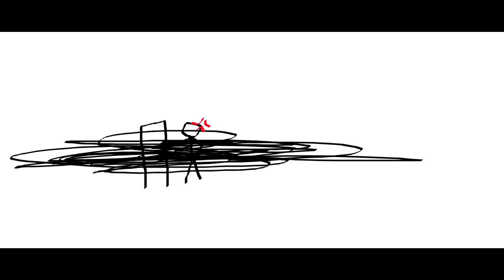THE EPICNESS OF Funny Angry Voice Tops + Funny Tops + Funny Angry Destroy Voice Tops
(Funny Tops + Funny Angry Voice Tops (Swap)) + Funny Angry Destroy Voice Tops